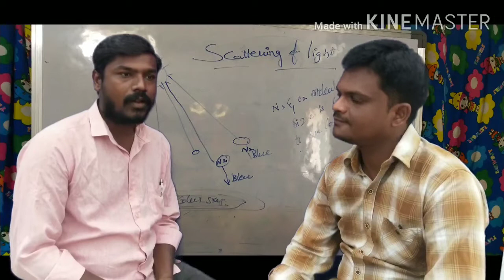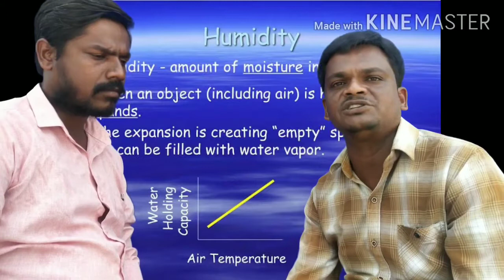Scattering of light #BLUE COLOUR OF SKY#Red color of sun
reason behind Blue color of sky#Red color of sun#white color of sun#white color of sky#x class physical science ###$